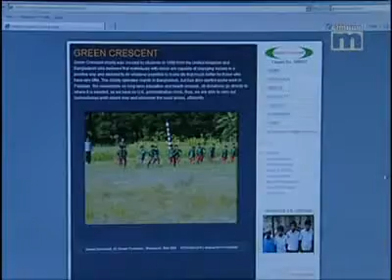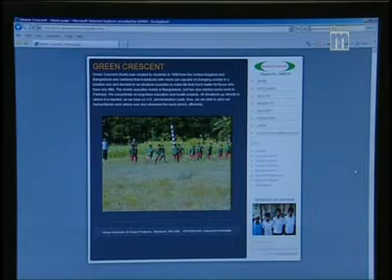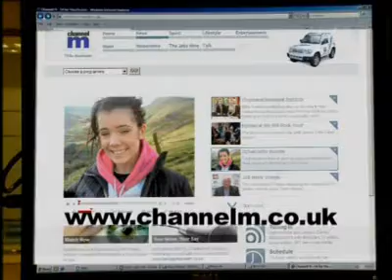Lunchtime News - Mar 26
Stockport charity investigated over alleged terror links, stars turn out for We Will Rock You tour opening, and the rest of the day's news.